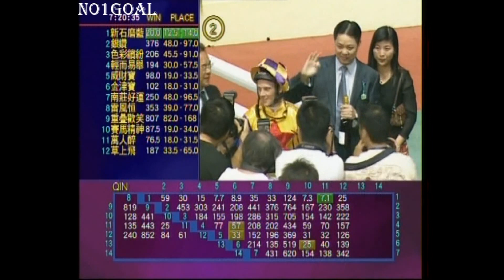[HD] 柏寶 紫金 (5.9倍贏杜利萊 & 賴維銘) パープルゴールド 퍼플 골드 OR VIOLET PURPLE GOLD Brett Prebble ブレット・プレブル 브렛 프레블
柏寶（英語：Brett Prebble；1975年9月23日—），是澳洲騎師，於世界各地（包括澳洲、新加坡、日本及香港）均勝出過不少主要賽事。

柏寶初出道時於澳洲墨爾本策騎，成為墨爾本冠軍見習騎師，並於澳洲已經累積多場一級賽的紀錄。 他早於2000年在港出戰國際騎師錦標賽期間，便憑策騎告東尼馬房的「創業精神」取得來港首捷。2002年度起，他開始在新加坡、紐西蘭及香港等地客串。2003年，柏寶憑策騎岳敦馬房的「計得精采」贏得一級賽香港冠軍暨遮打盃，首度在港勝出一級賽。

栢寶 曾為墨爾本冠軍見習騎師，其後兩度榮膺墨爾本冠軍騎師。在港策騎的重大成就，計有2003年主策「計得精彩」攻下香港冠軍暨遮打盃，2005年夥拍「好望角」贏得澳洲錦標，2005/06年度策騎「牛精福星」先後勝出冠軍一哩賽和安田紀念賽，2006年夥拍「騏綵」摘下國泰航空香港短途錦標以及策騎「活力金剛」勝出2007年Mercedes-Benz香港打。

柏寶初出道時，在澳洲墨爾本策騎，成為墨爾本冠軍見習騎師，在澳洲已經累積多場一級賽的紀錄。2002年度起，開始在新加坡、紐西蘭及香港等地客串。2003年憑計得精采贏得香港冠軍暨遮打盃。2004－05年起，在香港整季比賽，第一個馬季在港贏得38場頭馬。2005－06年在騎師榜上僅次於韋達排第二，該季憑牛精福星贏得安田紀念賽。

2006－07年與韋達爭奪騎師榜冠軍，不過季尾的表現比較差劣，最後不敵韋達得亞軍。2007－08年馬季總共取得83場勝利，再度在騎師榜排行第二。

ブレット・プレブルは、2002年に香港に移るまでメルボルンのチャンピオンジョッキーでした。彼は、ジェイミー・カーが記録を樹立するまで、1999年から2000年にかけて99頭の勝者と1回のデッドヒートを記録し、メルボルンメトロポリタン競馬シーズンの優勝者数の記録を保持していました。 2021年7月に彼女が2020-21シーズンの100回目の優勝馬に騎乗し、新記録を樹立した。

2009-10年の香港ジョッキーズチャンピオンシップでのダグラス・ホワイトとの競争は香港競馬史上最も接戦の一つで、ホワイトが100対99で勝利した。2010-11シーズンの78勝は香港での通算勝利数となった。 525までコング。

2012年、プレブルはオーストラリアで最も有名なレース、グリーンムーンでのメルボルンカップで優勝しました。 彼は、違法賭博の容疑で降板したダミアン・オリバーの代わりに、ロイド・ウィリアムズが所有し、ロバート・ヒックモットが調教したグリーンムーンに乗る選手に選ばれた[4]。 そのままグリーンムーンが１馬身差で勝利した。

Brett Prebble was a champion jockey in Melbourne before he moved to Hong Kong in 2002. He held the record for the number of winners in a Melbourne Metropolitan racing season, with 99 winners and one dead heat in 1999–2000, until Jamie Kah set a new record in July 2021 when she rode her 100th winner for the 2020–21 season.

His competition with Douglas Whyte for the 2009–10 Hong Kong Jockeys' Championship was one of the closest in Hong Kong racing history, with Whyte winning 100 to 99. His winning tally of 78 in the 2010–11 season brought his overall total in Hong Kong to 525.

In 2012 Prebble won Australia's most famous race, the Melbourne Cup, on Green Moon. He was chosen to ride Green Moon, owned by Lloyd Williams and trained by Robert Hickmott,[4] in place of Damien Oliver, who was dropped from the ride after being accused of betting illegally. Green Moon went on to win the race by one length.

Brett Prebble은 2002년 홍콩으로 이주하기 전에 멜버른에서 챔피언 기수였습니다. 그는 Jamie Kah가 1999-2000년에 99명의 우승자와 1개의 데드 히트로 멜버른 메트로폴리탄 레이싱 시즌의 우승자 수 기록을 세웠습니다. 2021년 7월 2020-21 시즌 100번째 우승자를 탔던 신기록.

2009–10 Hong Kong Jockeys' Championship에서 Douglas Whyte와의 경쟁은 홍콩 경주 역사상 가장 근접한 경쟁 중 하나였으며 Whyte는 100 대 99로 승리했습니다. 콩은 525로.

2012년 Prebble은 Green Moon에서 호주에서 가장 유명한 레이스인 Melbourne Cup에서 우승했습니다. 그는 불법 베팅 혐의로 라이드에서 탈락한 Damien Oliver 대신 Lloyd Williams가 소유하고 Robert Hickmott가 훈련한 Green Moon을 타기로 선택되었습니다. Green Moon은 계속해서 경주에서 한 마디로 우승했습니다.

Brett Prebble è stato un fantino campione a Melbourne prima di trasferirsi a Hong Kong nel 2002. Ha detenuto il record per il numero di vincitori in una stagione di gare del Melbourne Metropolitan, con 99 vincitori e un pareggio nel 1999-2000, fino a quando Jamie Kah ha stabilito un nuovo record nel luglio 2021, quando ha corso il suo 100esimo vincitore per la stagione 2020-21.

La sua competizione con Douglas Whyte per il campionato dei fantini di Hong Kong 2009-10 è stata una delle più serrate nella storia delle corse di Hong Kong, con Whyte che ha vinto 100 a 99. Il suo conteggio di 78 vittorie nella stagione 2010-11 ha portato il suo totale complessivo a Hong Kong Kong a 525.

Nel 2012 Prebble ha vinto la gara più famosa d'Australia, la Melbourne Cup, su Green Moon. È stato scelto per cavalcare Green Moon, di proprietà di Lloyd Williams e addestrato da Robert Hickmott, [4] al posto di Damien Oliver, che è stato escluso dalla corsa dopo essere stato accusato di scommesse illegali. Green Moon ha continuato a vincere la gara di una lunghezza.

Brett Prebble était un jockey champion à Melbourne avant de déménager à Hong Kong en 2002. Il détenait le record du nombre de gagnants dans une saison de course métropolitaine de Melbourne, avec 99 gagnants et un dead heat en 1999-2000, jusqu'à ce que Jamie Kah établisse un nouveau record en juillet 2021 lorsqu'elle a monté son 100e vainqueur pour la saison 2020-21.

Sa compétition avec Douglas Whyte pour le championnat des jockeys de Hong Kong 2009–10 a été l'une des plus serrées de l'histoire des courses de Hong Kong, avec Whyte remportant 100 à 99. Son total de 78 victoires lors de la saison 2010–11 a porté son total à Hong Kong. Kong à 525.

En 2012, Prebble a remporté la course la plus célèbre d'Australie, la Melbourne Cup, sur Green Moon. Il a été choisi pour piloter Green Moon, propriété de Lloyd Williams et entraîné par Robert Hickmott,[4] à la place de Damien Oliver, qui a été exclu du manège après avoir été accusé de parier illégalement. Green Moon a remporté la course d'une longueur.